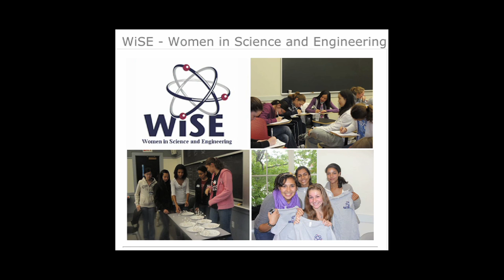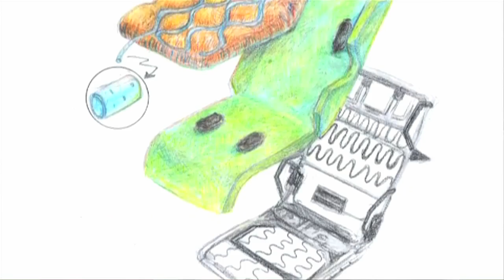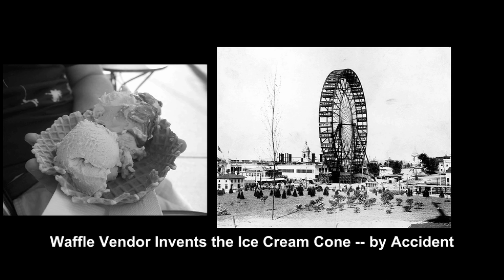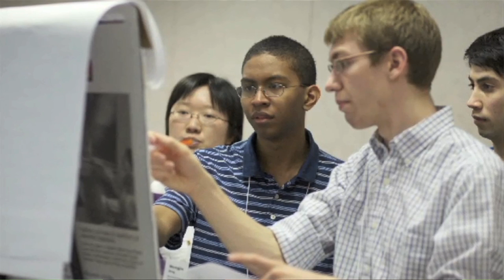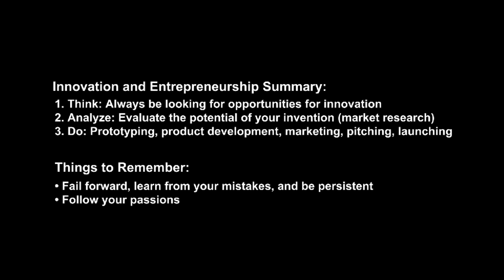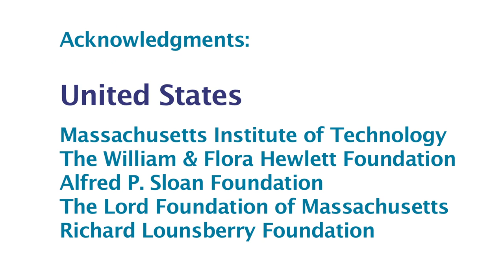BLOSSOMS - Engineering Innovation and Entrepreneurship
The video lesson seeks to encourage students to see the world with a fresh perspective for innovation through interactive classroom brainstorming activities and real life stories. Students will build self-efficacy in their own entrepreneurial potential by developing their perspective for innovation, developing a prototype solution for a problem they have recognized, and delivering an elevator pitch. The video will also familiarize students with all the steps in the innovation process: from conception to launch.